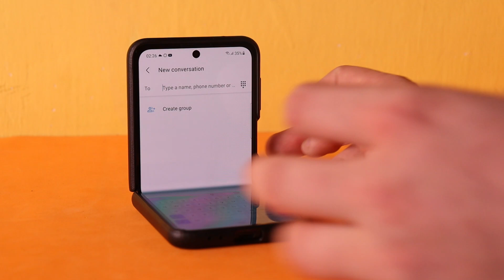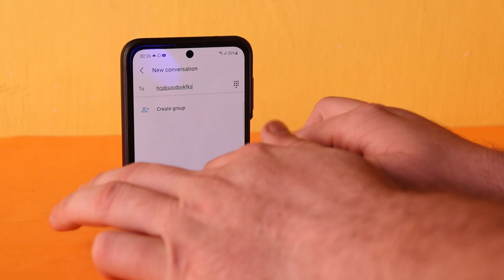Samsung Z Flip 3 *Unique* Feature In Urdu Hindi 🔥 - ✔️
This Crazy *Feature* Change The Game 🔥 !